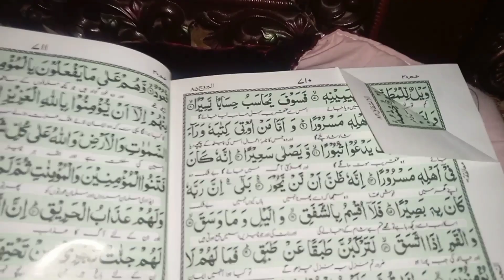Useful tips for happy married life|ruby zunaira vlogs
Aslam o-alikum,in this video I am try to give some useful tips for happy married life,these tips based on my personal experience and some on observation,so if you find this video useful then subscribe my channel also share this video.thanks for watching
ruby zunaira vlogs